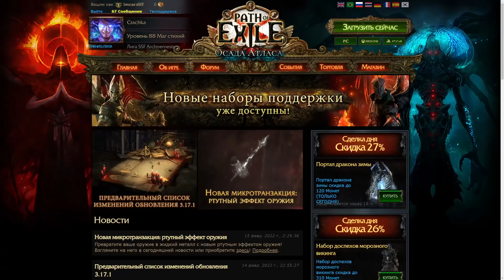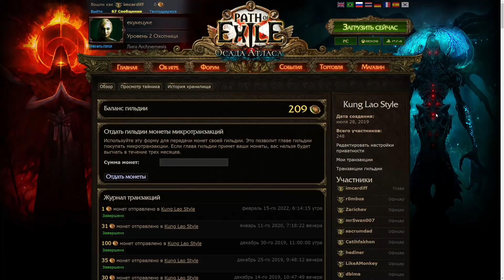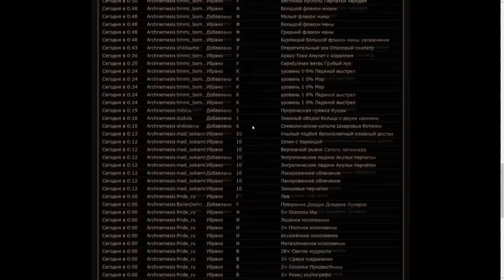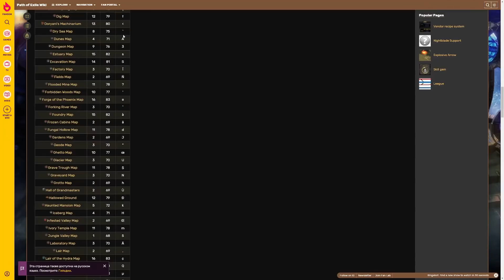Все о гильдиях в Path of Exile | Руководство по возможностям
Гайд по возможностям гильдии в Path of Exile, зачем и как вступить в гильдию. Как работает хранилище гильдии, убежище, как передать монеты и настроить роли. И даже как выдать гильдии тег)

00:00 - Зачем нужны гильдии
01:03 - Хранилище гильдии
02:03 - Убежище гильдии
02:55 - Назначение ролей и привилегии
03:40 - Как создать гильдию или вступить в чужую
04:29 - Баланс гильдии и покупка секций
05:24 - Инструменты мониторинга на сайте
07:02 - Тег гильдии